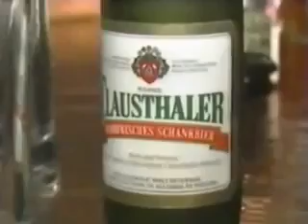KCOP-TV news opens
The following video features various news and talent opens from KCOP-TV in Los Angeles from c. 1980 to 2012.

The opens used for the 7:00 and 11:00 p.m. newscasts from 2012 until the cancellation of the station's newscasts in 2013 is not included in this video, as no clips of those were available on YouTube at the time this video was being compiled.

Here's what you can see in this video:
(0:12) "World Network Newsline" intro (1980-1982)
(0:30) "News 13" talent open (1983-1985)
(1:11) "News 13" talent open (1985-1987)
(1:51-4:56) "News 13" talent opens and cold open (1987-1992)
(4:56) "Real News" intro (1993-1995)
(5:10) "Real News" intro (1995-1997)
(5:43) "UPN News 13" 10 p.m. intro (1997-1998); sorry for the quality, the original uploader of this clip did not rip the video directly to a capture card
(6:15) "UPN News 13" 7:30 p.m. intro (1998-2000)
(6:24-7:06) "UPN News 13" intros and weeknight talent bumper (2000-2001)
(7:06-9:10) "UPN News 13" weekday and weekend cold opens (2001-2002)
(9:10-11:17) "UPN 13 News" cold opens (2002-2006)
(11:17-11:35) "My 13 News" cold open and short intro (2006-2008)
(11:35) "Fox News at 11" intro (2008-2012)

Accurate captions are available for this video, activate the caption track and select "English" (the selection without the "automatic captions" tag) to view them.